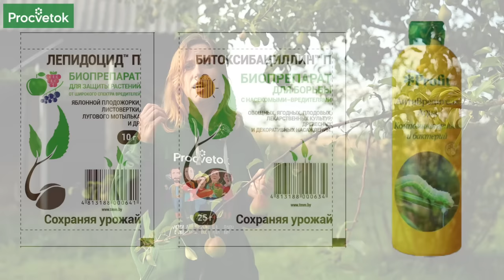ОПРЕДЕЛЯЕМ БОЛЕЗНИ ГРУШИ ПО ЛИСТЬЯМ! Самые частые заболевания груш и чем их лечить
Что случилось с грушей, спрашивают многие садоводы прийдя в сад? На листьях появились пятна, деревья выглядят плохо, урожая практически нет. Селекционер-фитопатолог Юлия Кондратенок расскажет вам, что за болезнь атаковала ваши груши и чем ее вылечить.

00:00 Вступление
00:27 Парша груши
01:10 Чем обработать от парши
02:01 Ржавчина груши
02:39 Чем обработать груши от ржавчины
03:15 Бактериальный рак груши
04:20 Чем отличается бактериальный рак от бактериального ожога
05:22 Плодожорка на груше
06:47 Баковая смесь для обработки груши
07:50 Галловый клещ